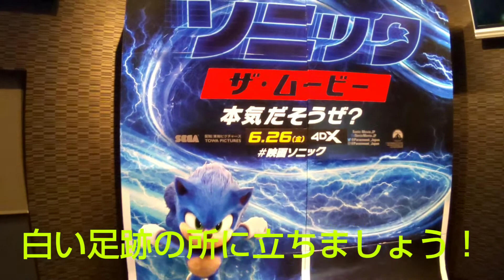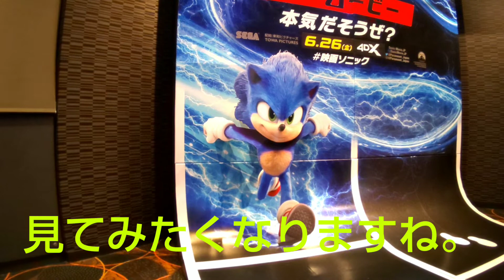ソニック ザ・ムービー inシネマサンシャイン エミフルMASAKI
ここは、愛媛県伊予郡松前町にあるシネマサンシャイン エミフルMASAKIです。今回は、ソニック ザ・ムービーのフォトスポットを撮影しました。